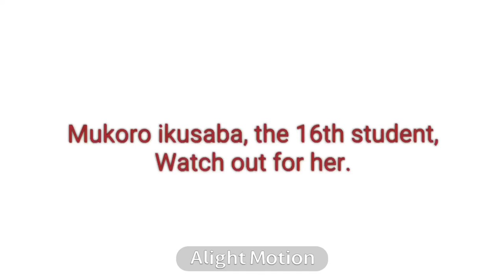Live fast die young bad girls do it well || mukoro ikusaba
If this flops I’ll break down/hj